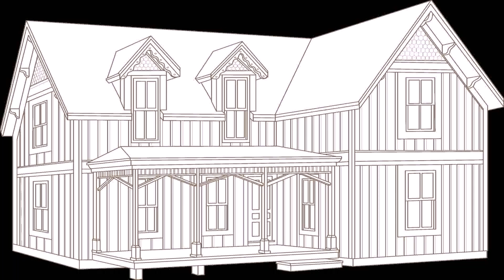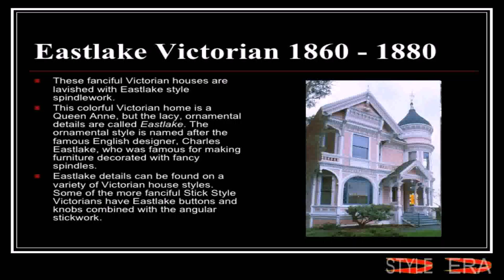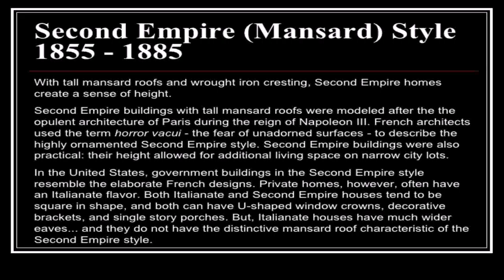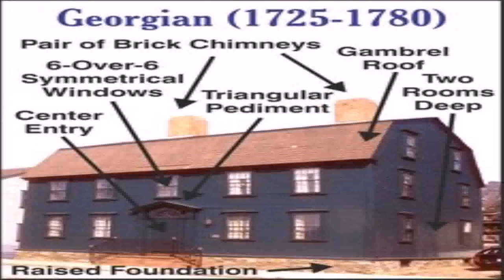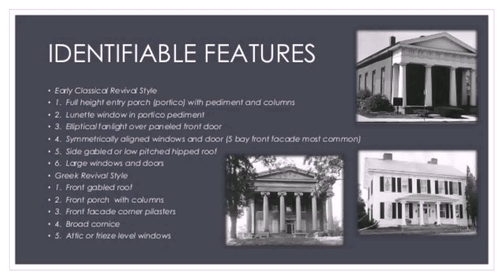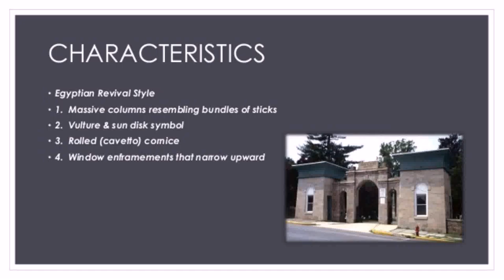Federal Victorian House Style Elements (see description) (see description)